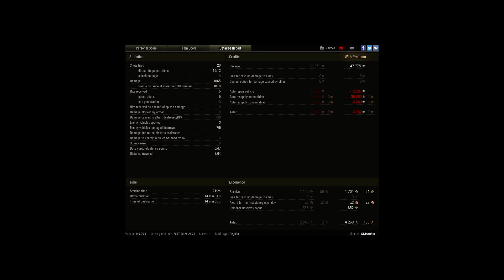puh schwitz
Player: GMArcher [USER]